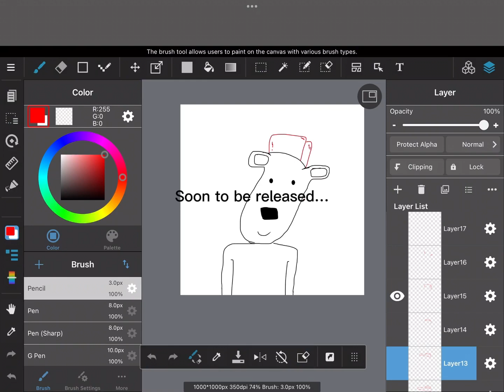Nft sneak peek